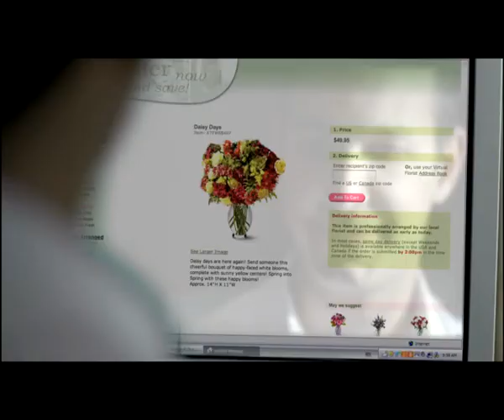إعلان 3 - حملة "الرقمية..حياتك اليومية"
تهدف حملة "الرقمية.. حياتك اليومية" إلى توعية كافة الأفراد بالمزايا التي توفرها التقنيات والابتكارات الحديثة لإثراء نمط حياتهم في مجالات الصحة والتعليم و الأعمال والاتصالات بالاضافة الى الإمكانات الهائلة التي يمكن أن تقدمها في المستقبل.
واشتملت الحملة على إعلانات توعوية في التليفزيون ودور السينما والإعلانات المطبوعة في الصحف والمجلات موضحة أثر الرقمية بصورة مشوقة على الأطفال والشباب والكبار.